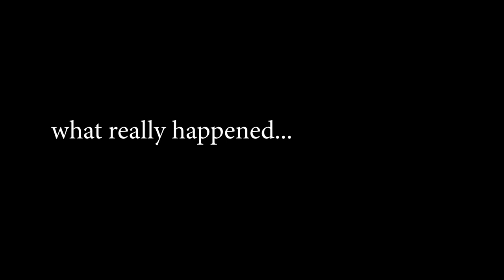Cow Escapes and Has Baby Outside of Fencing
Fancy Calving wasn't exactly what we planned for...